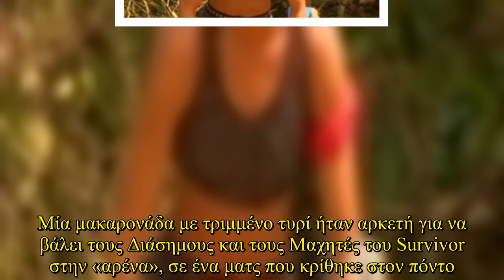Survivor: «Πέταξε» για μία… μακαρονάδα η Κατερίνα Δαλάκα - People Greece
Μία μακαρονάδα με τριμμένο τυρί ήταν αρκετή για να βάλει τους Διάσημους και τους Μαχητές του Survivor στην «αρένα», σε ένα ματς που κρίθηκε στον πόντο. Αν και οι «κόκκινοι» προηγήθηκαν με 9-6 και έφτασαν κοντά στα πιάτα, οι «μπλε» μείωσαν σε 9-8. Την… τελευταία λέξη είπε η Κατερίνα Δαλάκα, η οποία με μία κούρσα-αστραπή και απίστευτη ευστοχία, χάρισε στους Διάσημους τη νίκη και… τα μακαρόνια, αφήνοντας τους Μαχητές πεινασμένους και φανερά απογοητευμένους! For information on copyright infringement, please contact: + I will always put your website backlink and recommend them here+ Licence:Adventures by A Himitsu Commons — Attribution 3.0 Unported— CC BY 3.0 released by Argofox provided by Audio Library